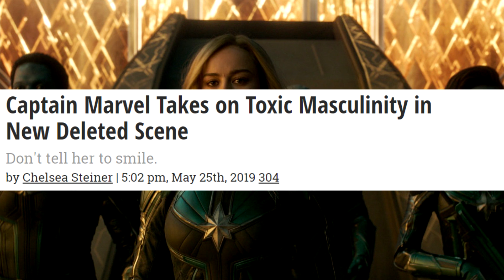Brie Larson's Captain Marvel IS A CRIMINAL & VILLAIN in Deleted Scene (And SJWs Love It) Reupload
A deleted scene portrays Brie Larson's Captain Marvel as a villain as she tortures a biker who asked her to smile. She also performs other criminal acts as steals his motorcycle, steals clothes from a small business owner and nearly causes a multi-vehicle collision. What an inspiration. Disney and Marvel blocked my original upload, so this is a reupload without the terrible scene.

In a previous Brie Larson video we take a look at more footage from Avengers:Endgame press junkets that show that War Machine actor, Don Cheadle and Hawkeye actor, Jeremy Renner can’t stand Brie Larson either. Also in a previous video, we saw her go completely crazy on Thor actor, Chris Hemsworth when he joked that she did all of her stunts to become the next Tom Cruise. Footage shows tension as things get contentious between Brie Larson and all three of these members of the Avengers throughout different interviews. These things further fuel previous rumors that the Avengers Cast does not like Brie Larson and that she herself hates members of the Avengers and Captain Marvel casts. Is the MCU all but ruined with her at the helm?

Kevin Feige and Marvel have previously come out to say that she won't be the focus nor saving the day in the film, and true to their word, she wasn’t the one to end Thanos and ruin Endgame. They also claimed the film would focus on the original six Avengers in Captain America, Iron Man, Thor, Hulk, Black Widow and Hawkeye, but managed to ruin some of the bunch in the process. Her limited involvement in the movie might have just prolonged the success of the MCU moving forward. She was a mistake, a failure and they still have time to correct it.

There has been an obscene amount of manipulation by the people behind Captain Marvel that led to the “successful” $153 Million dollar opening weekend. Everything from the Rotten Tomatoes damage control, censoring fan criticism and removing the not interested option and want to see percentages from the Website altogether, making YT change their search metrics to censor negative criticism of the film or its star actress, the censorship of deleting 54,000 user reviews on Rotten Tomatoes, positive reviews being botted after the audience reviews being deleted, spinning the mainstream media into a frenzy discrediting any negative opinion of the film, chalking it up to the straw man argument that sexism is responsible. This caused speculation that they could even be lying about the box office numbers or buying their own tickets to inflate the ticket sales. I don’t think they did it, but can see why people would assume they lied or bought their success in some way. Also, in Chinese reviews, the focus has been on Brie being unattractive and China says Brie Larson is TOO UGLY & called a middle-aged housewife LOL.

Marvel Studios' first female-led superhero flick starring Brie Larson fails to impress and is scoring way less than expected from the critics' reviews, a critical flop, sitting at an average rating of around 6 out of 10. From what they say, I guess it's not as great as the SJWs nor the shill SJW media NPC news outlets wanted it to be. Disappointing. Boring. Lackluster. Failed. Just some of the common words used to describe it.

The SJW anti-men nonsense ideas being pushed forward by Brie Larson and the rest of Marvel lately are sexist, racist, exclusionary, and quite frankly cringe worthy. After Brie notoriously claimed to not care about what 40 year old white men or dudes have to say about A Wrinkle in Time because the movie wasn't made for them during a speech at the Crystal + Lucy Women in Film Awards, she then said she doesn’t want her press tours being overwhelmingly white male, so they need to be more inclusive and have more diversity. Always about skin color for Brie, just as a bigot would.

With phase 4 going full on third wave feminist agenda and pushing Brie as a beacon of feminism by the company themselves, I hate to say it but Get Woke, Go Broke. Already killed the comics business, and I hope it doesn't end up killing the MCU, but it probably will.

But this is just the patriarchy ringing on her parade.